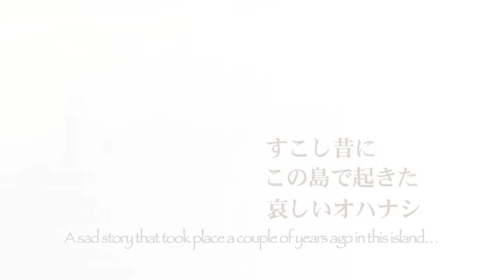空宙少女 Girls in the SKY - 予告編 (Trailer of SL Machinima)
Trailer of Machinima in Second life
Location : JAPAN DREAM KENJIN (My SIM)

 EVENT SIM OPEN NOW!! (28Jan~28Feb)
AndTreasure hunting is held!![Look for the Gear]Get free prize!!
Please visit and experience the world of the movie.

DIRECTOR and Location SIM Creator:BOSS (clubkenjin.loon)
SKY WORLD CREATOR;nekonuko Nakamori
MECHANICAL CREATOR;Yooma Mayo
MECHANICAL CREATOR;mochi Rokocoko
MECHANICAL SCRIPTOR;dagashi Horatio

SPECIAL THANKS
AKANE MOONITES (A›››ANIMATIONS)
YUKO RECREANT
HEKIREKIKA JIN
SHOJI KUMAKI
HEAVEN SELLA (HEAVEN'S GATE NEO!!)